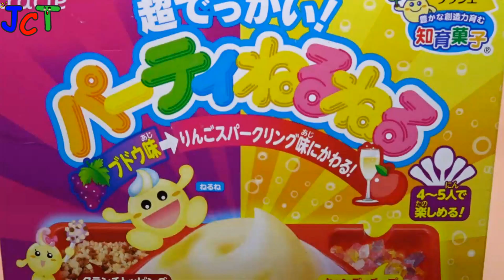Popin cookin kracie neru neru nerune #02 Party neruneru Grape flavor apple flavor 포핀쿠킨 파티 네루네루 ASMR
Popin cookin kracie neru neru nerune #02 Party neruneru Grape flavor apple flavor ASMR
포핀쿠킨 네루네루 네루네 시리즈 #02
[ 파티 네루네루 포도맛과 사과맛 ]

- Water use    물 사용

[ Sweet Popin cookin Party Neruneru for 4 people
  Sweet apple flavor and grape flavor :) ]
[4인이 즐길수 있는 대용량 파티 네루네루에요. 포도맛을 맛본후 사과맛도 맛볼수 있어요. 굉장히 달달해요 :) ]

Where to buy - [ okasi.net ] [ korea ] [ japan ]
구매처 - 오카시넷, 한국 부산 깡통시장 수입상가, 일본 현지